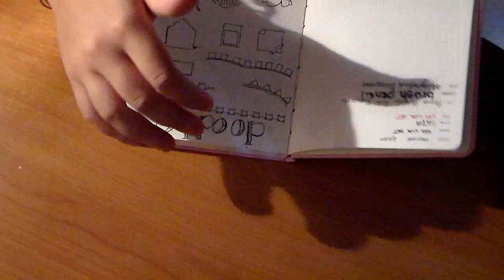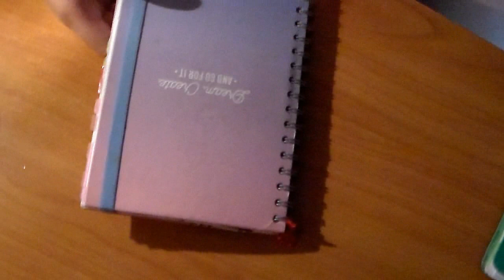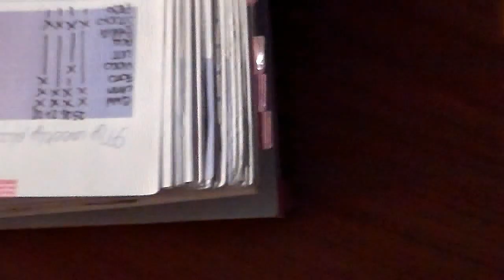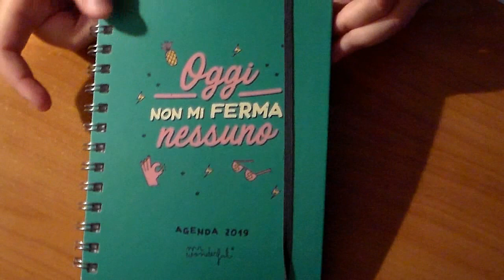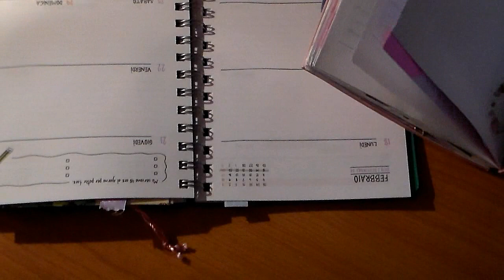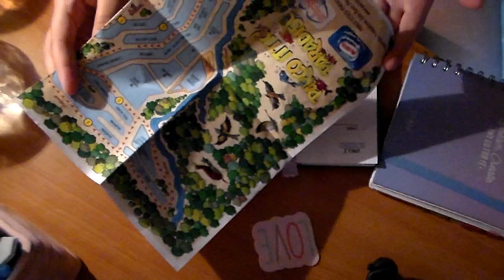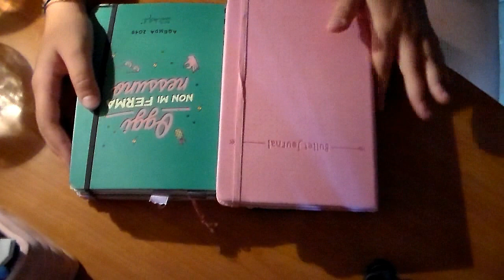Top & Flop planner!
INFORMAZIONI UTILI

Ciao bellezze!

in questo video vi mostro alcune delle agende che ho utilizzato,e vi dico la mia su come mi sono trovata.

istagram : laragazzaconilcodino